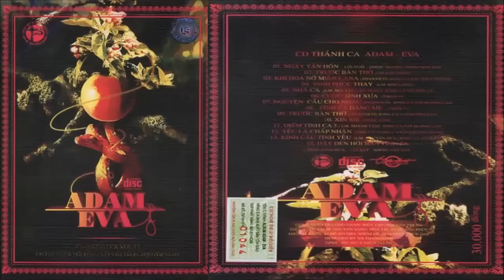Adam Eva | Album Vol.15 - Lm. Nguyễn Sang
CD Thánh Ca Vol.15 "Adam - Eva" của Linh mục JB Nguyễn Sang.